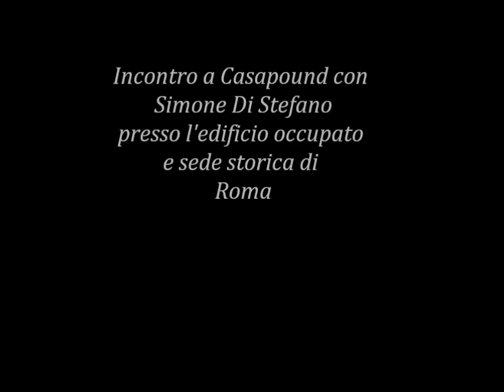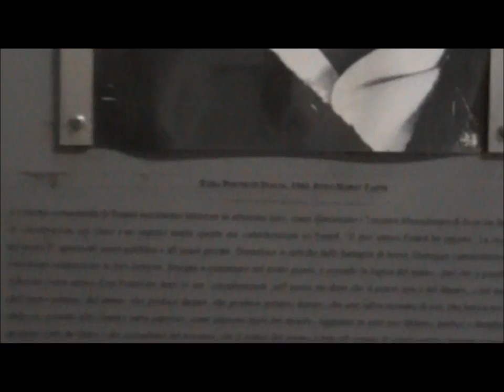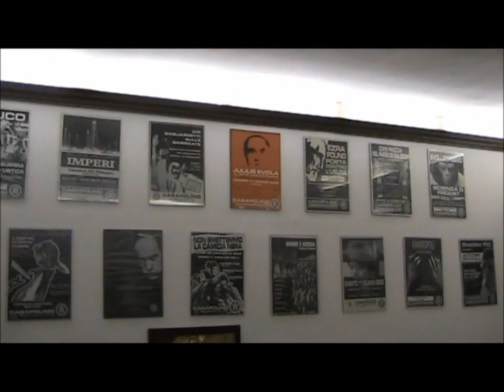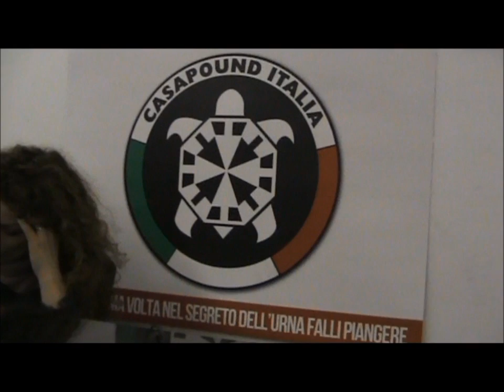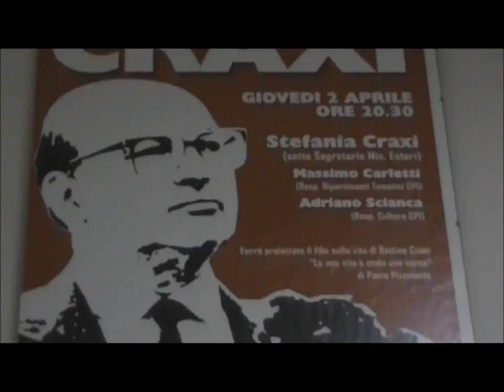Incontro a Casapound con Simone Di Stefano presso l'edificio occupato e sede storica di Roma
- Intervista di Sheyla Bobba a Simone Di Stefano, VicePresidente di Casapound Italia, presso l'edificio occupato e sede storica di Roma il 4 dicembre 2012.